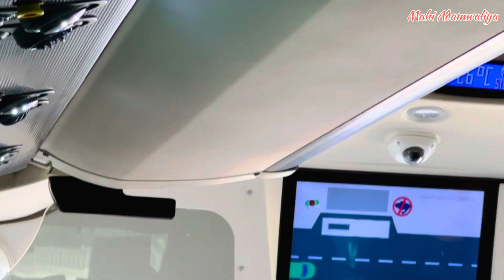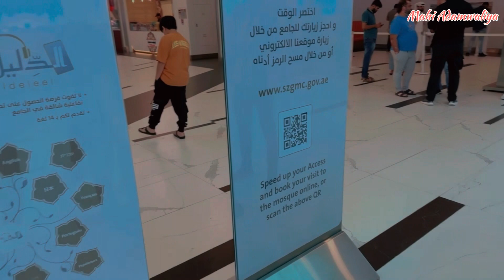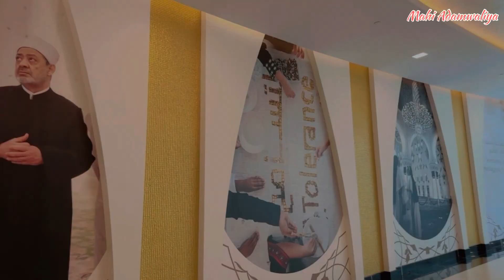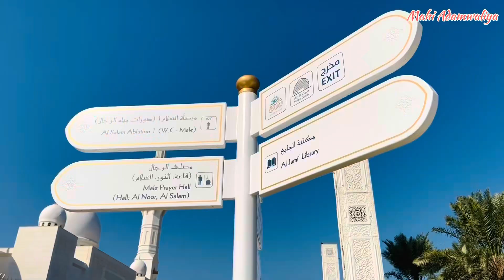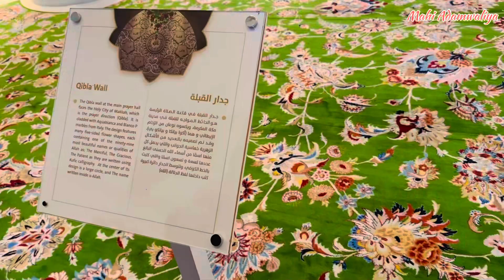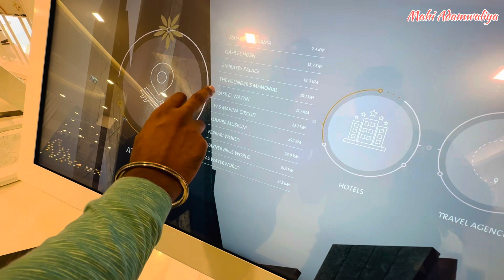Sheikh Zayed Grand Mosque Abu Dhabi Biggest in world 🌎 😲sheikhzayedmosque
Sheikh Zayed Grand Mosque Abu Dhabi

Today I went to abu dhabi where I first met an old friend and also shot a vlog We first went to sheikh zayed grand mosque This mosque is the largest in the whole of Dubai People come from all over the world to see it By the way, mosque is for Muslim people But anyone from any religion can come here in this mosque I also felt very good coming here I came to a mosque for the first time in my life Construction of this mosque started in 1996 and was complete in 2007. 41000 people can pray in it at one time Its structure looks very golden
Thousands of people come here from different countries . The project was launched by the late president of the UAE Sheikh Zayed Bin Sultan Al Narayan who wanted to establish a structure that would unite the cultural diversity of the Islamic world the historical and modern values of architecture and art in 2004 Sheikh Zayed died in the courtyard of the mosque . There is more history associated with it that you can check online I came here and got to see a different culture ☺️🥰

I hope are you like this video 😍😍